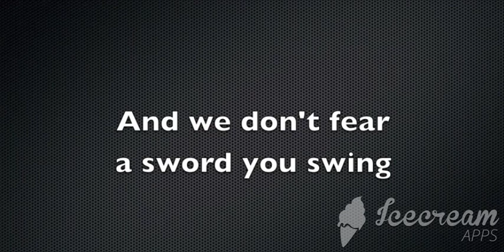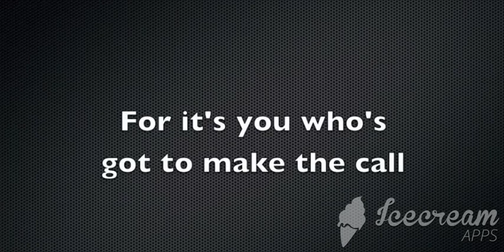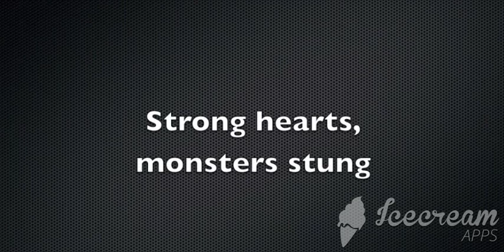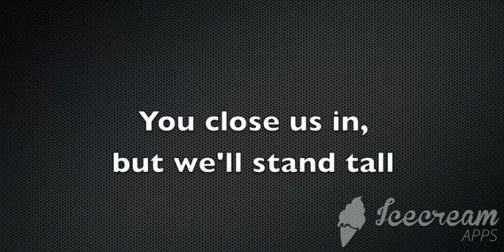Atlanteans By TheAtlanticCraft Lyrics Video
We are Atlantean forever stay toon because i am going to be starting a subject soon.